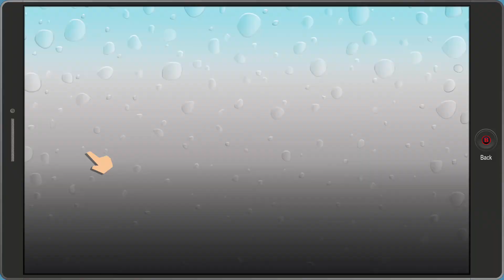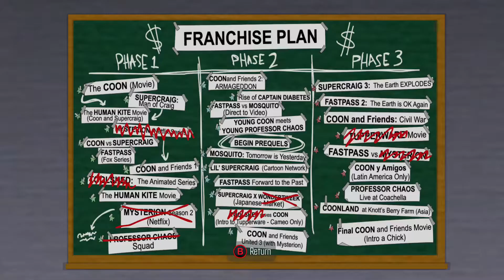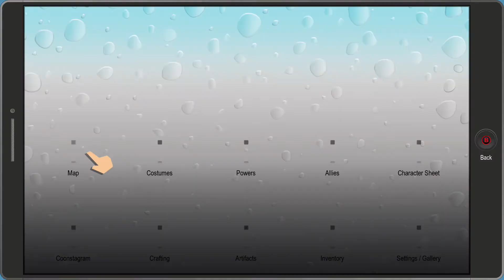south park the fractured butthole part 3: find classi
go to 20:08 for the juicy stuff😎